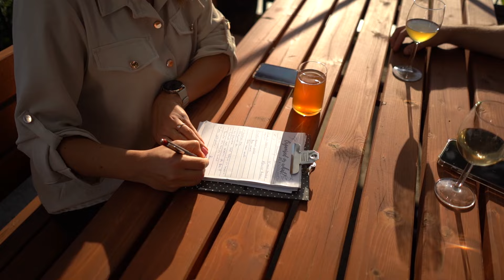Esküvői szertartásvezetés /Horváth Adrienn/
Horváth Adrienn szertartásvezető

Szertartásvezetés az ország bármely részén és külföldön is, úgy, ahogyan Ti szeretnétek.